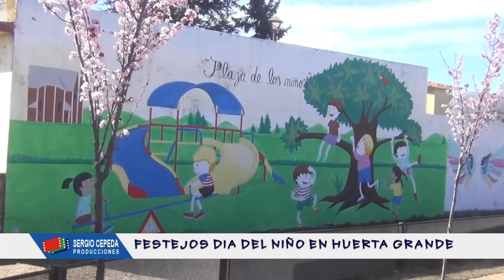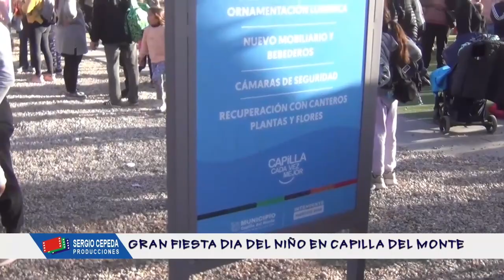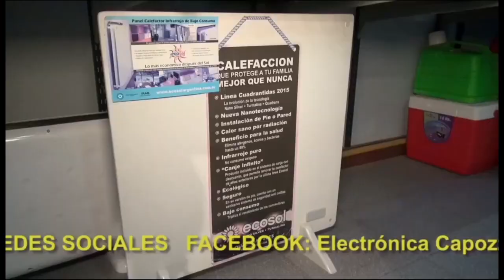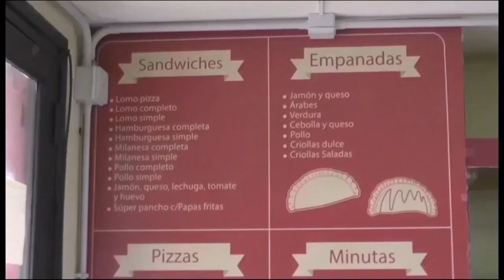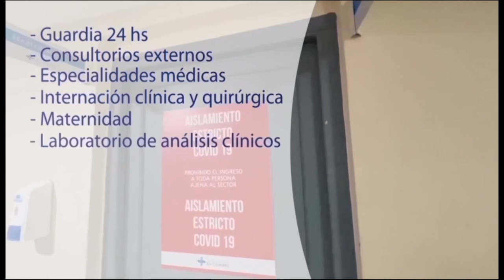NOTICIERO LA ACTUALIDAD - 1ER BLOQUE - 21 AGOSTO 2023 - DIA DEL NIÑO EN HUERTA, CAPILLA Y LA CUMBRE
NOTICIERO LA ACTUALIDAD BLOQUE 1- LUNES 21 DE AGOSTO
Festejos Día de la Niñez en Huerta Grande
Festejos Día de la Niñez en Capilla del Monte
Festejos Día de la Niñez en La Cumbre
Les recordamos que este programa "La Actualidad" lo difundimos de lunes a viernes por Canal 2 de la empresa de cable Carlos Paz Televisión.